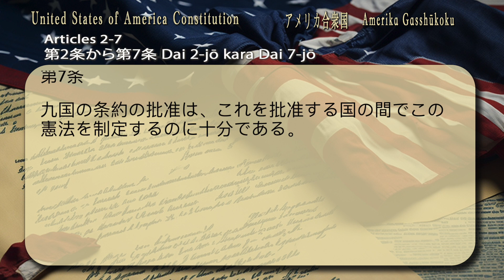The U.S. Constitution in Japanese: Articles 2-7 Transcription.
Articles 2-7 of The United States Constitution translated and transcribed in to Japanese speech and scrolling text. Japanese belongs to the Japonic or Japanese-Ryukyuan language family.

United States of America Constitutional History:
The United States Constitution, was written and drafted by a group of delegates at the Constitutional Convention, which took place in Philadelphia, Pennsylvania, from May 25 to September 17, 1787. The primary author of the Constitution is often attributed to James Madison, who is often referred to as the "Father of the Constitution" due to his significant contributions and leadership during the convention.

After the drafting process, the Constitution was submitted to the states for ratification. It needed to be approved by at least nine of the thirteen states to become effective. On June 21, 1788, New Hampshire became the ninth state to ratify the Constitution, thereby fulfilling the requirement for its adoption. The Constitution officially took effect on March 4, 1789, when the first Congress convened and George Washington was inaugurated as the first President of the United States.

Article 2: The Executive Branch
Article 2 establishes the Executive Branch of the United States government, headed by the President. This article outlines the powers and responsibilities of the President, including their role as Commander-in-Chief of the Armed Forces, the ability to make treaties (with the Senate's advice and consent), the power to nominate federal judges (with the Senate's approval), and the duty to faithfully execute the laws passed by Congress. It also provides for the method of electing the President through the Electoral College.

Article 3: The Judicial Branch
Article 3 establishes the Judicial Branch, which consists of the federal courts, including the Supreme Court. It outlines the jurisdiction of the federal courts and grants judges lifetime appointments, subject to good behavior, ensuring their independence from political pressure. This article defines the powers of the federal judiciary and empowers the courts to interpret the law and apply it to specific cases.

Article 4: Relations Among the States
Article 4 sets out the rules and guidelines for the relationships between individual states and the federal government. It includes the Full Faith and Credit Clause, which requires each state to honor the laws and judicial decisions of other states, the Privileges and Immunities Clause, ensuring that citizens of one state are entitled to certain rights in other states, and the process for admitting new states to the Union.

Article 5: The Amendment Process
Article 5 outlines the procedures for amending the Constitution. It states that amendments can be proposed either by a two-thirds majority vote in both the House of Representatives and the Senate or by a national convention called for by two-thirds of the state legislatures. Ratification of proposed amendments requires approval by three-fourths of the state legislatures or by conventions in three-fourths of the states.

Article 6: Supremacy of the Constitution
Article 6 establishes the Constitution as the supreme law of the land. It also mandates that all government officials, at both the state and federal levels, must take an oath to support the Constitution. Furthermore, it declares that no religious test shall ever be required as a qualification for holding public office.

Article 7: Ratification
Article 7 outlines the process for the ratification of the Constitution. It specifies that the Constitution would become effective after being ratified by nine states. It also stipulates the procedures for ratification by state conventions rather than state legislatures.

Artwork by Mody Company Creative
Music composed by Tom Mody titled "Rise Reprise"